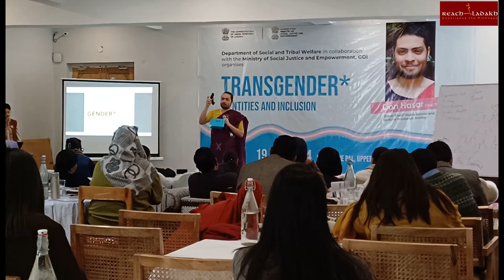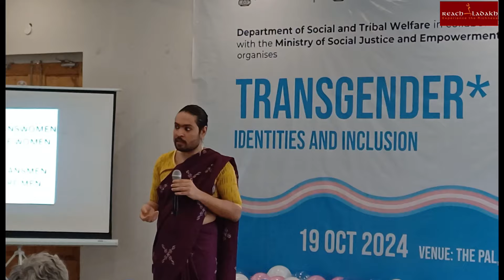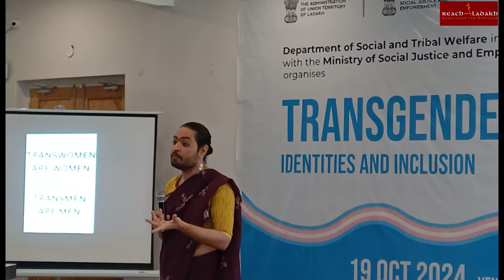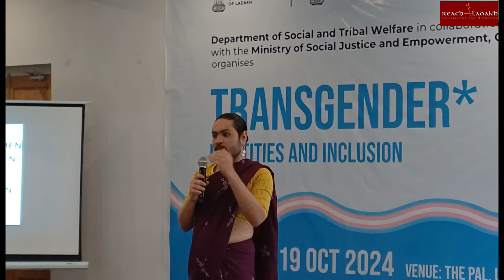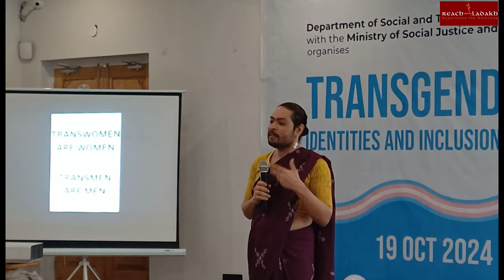Outreach programme on Transgender inclusion and identities held in Leh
The Social and Tribal Department, in collaboration with the Ministry of Social Empowerment, Government of India, organised an outreach program focused on transgender identities and inclusion. This initiative aims to raise awareness, promote understanding, and foster inclusive practices for transgender individuals within the community.